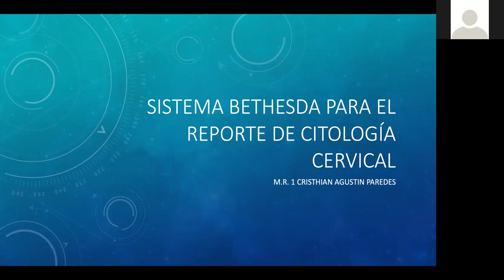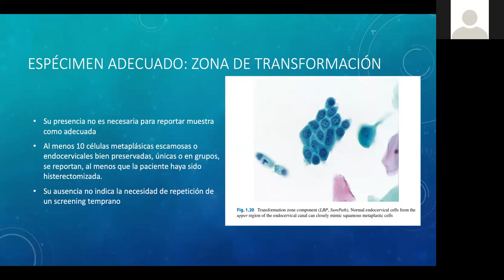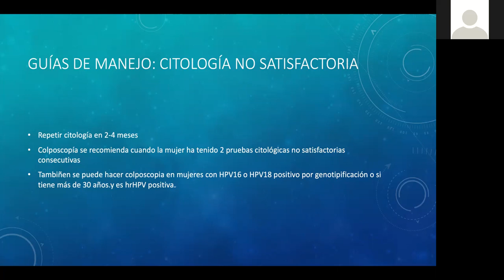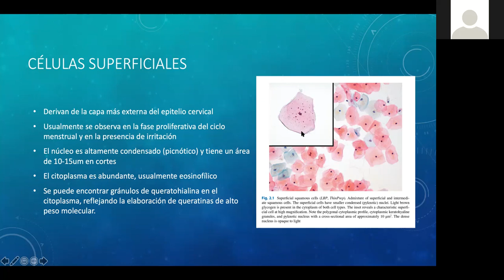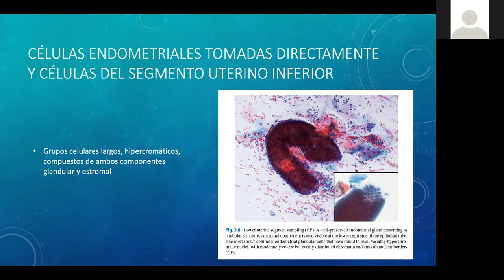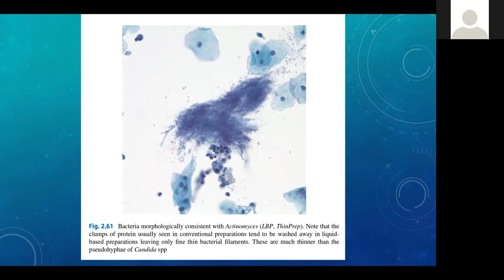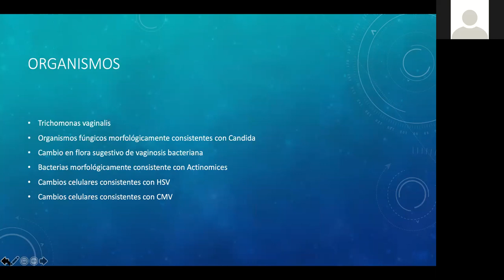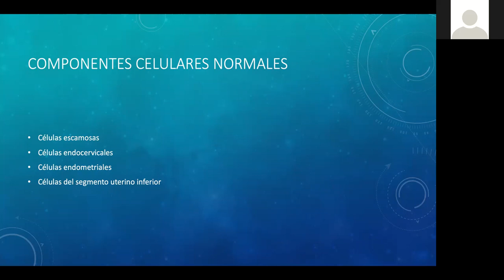SISTEMA BETHESDA PARA EL REPORTE DE CITOLOGIA CERVICAL - PARTE 1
Actividad académica virtual
Sistema Bethesda para el reporte de citología cervical - Parte 1
MR Cristhian Agustín